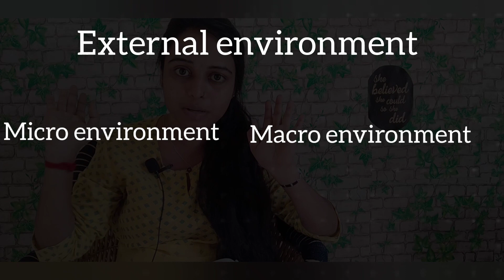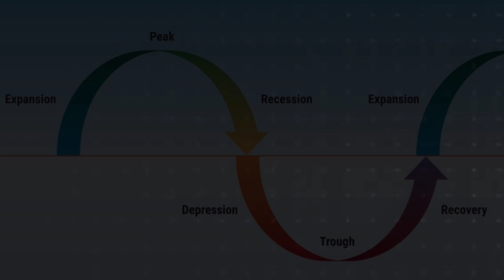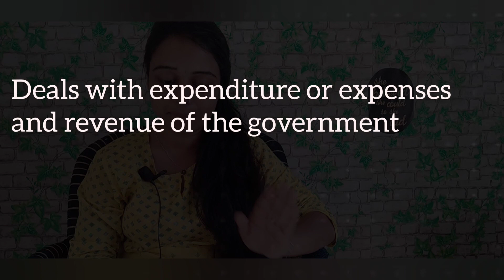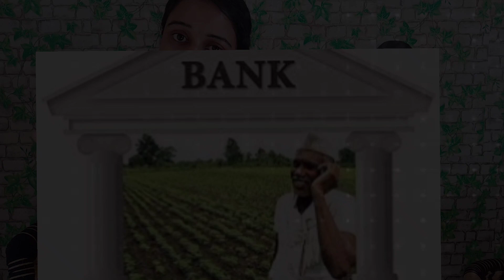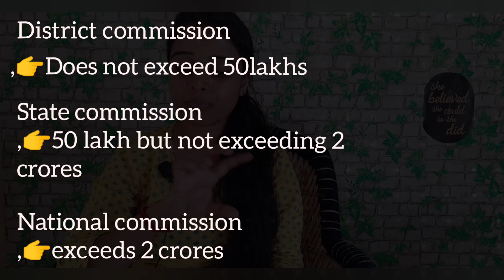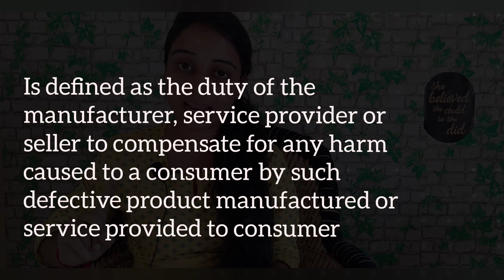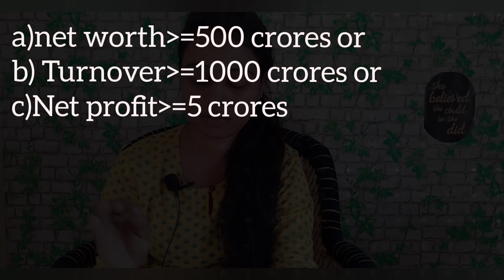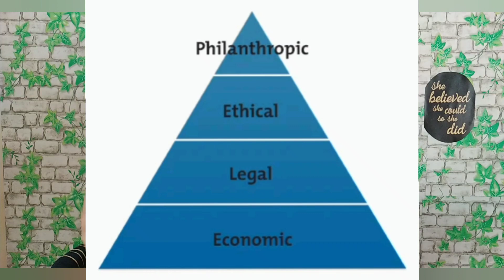KSET 2023 commerce class 1🔥🔥